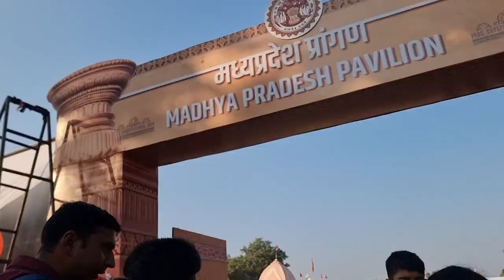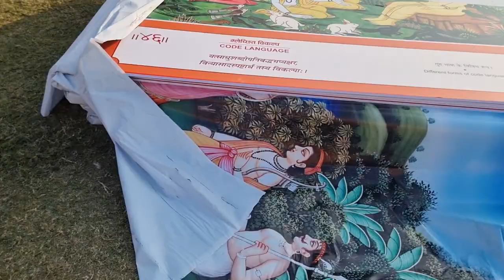Geeta Jayanti Kurukshetra 2022 Day9 |Brahma Sarovar Geeta Jayanti Mela| International Gita Mahotsav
Geeta Jayanti Kurukshetra 2022 Day8 |Brahma Sarovar Geeta Jayanti Mela| International Gita Mahotsav

अंतर्राष्ट्रीय गीता महोत्सव 2022 | International Gita mahotsav kurukshetra

Geeta Jayanti Mele Day 1 (19/11/2022)
Brahma Sarovar par Geeta Jayanti Ka Mela Kurukshetra friends is video mein Kurukshetra mein jo Brahma Sarovar Hai usme bahut bada Mela lagta hai Jisme ki Hema Malini dance karne Aate Hain Jisko Nritya kehte hain isko Geeta Jayanti kehte hain Jogi International Hai is video music Mele ke baare mein kuch Bataye aur dikhao video

We take proper Precautions and safety instructions before all our Performance

Your Quaries :-
1 Geeta Jayanti Mele
2 Geeta Jayanti Mela Kurukshetra 2022
3 Brahma Sarovar Geeta Jayanti Mela
4 Brahma Sarovar Mela
5 Brahma Sarovar Geeta Jayanti